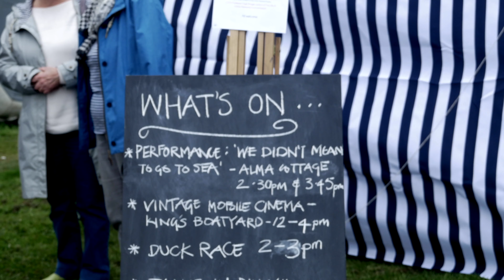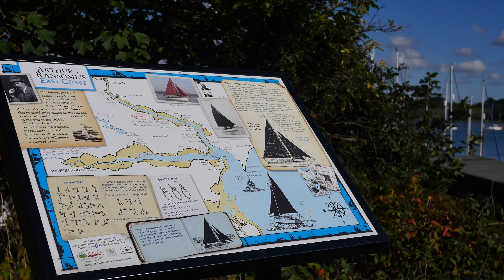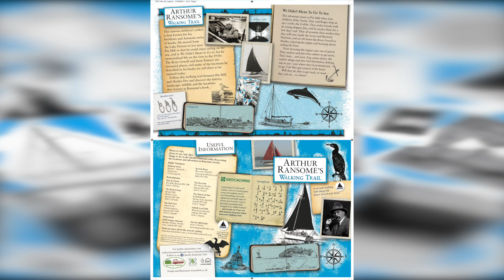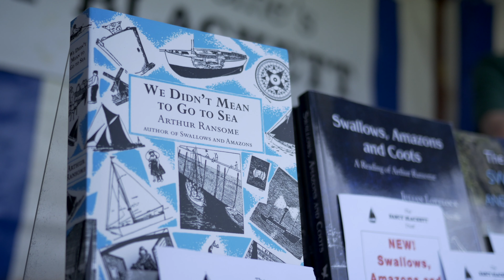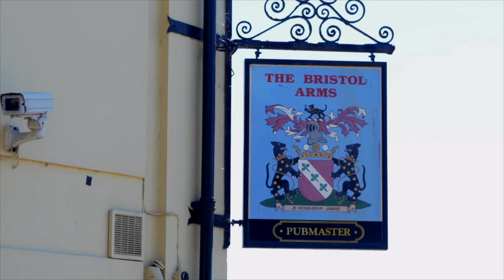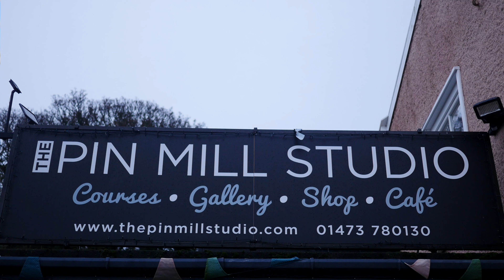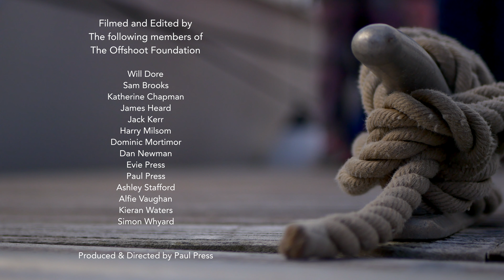Arthur Ransome Project - Babergh District Council